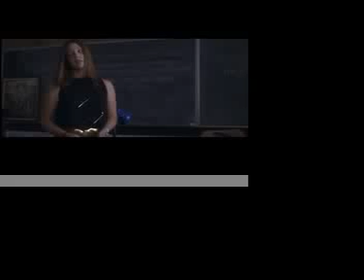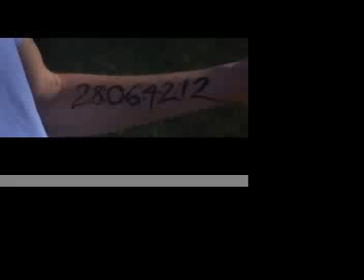Donnie Darko review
I didn't feel like reviewing 'My Neighbor Totoro,' so I covered 'Donnie Darko' instead.